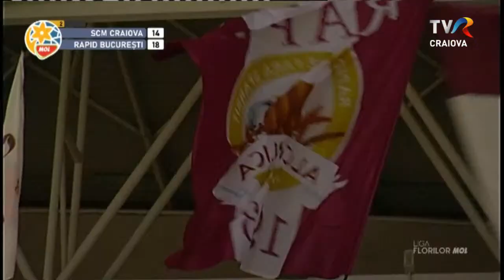Handbal Liga Florilor: SCM Craiova - CS Rapid Bucuresti